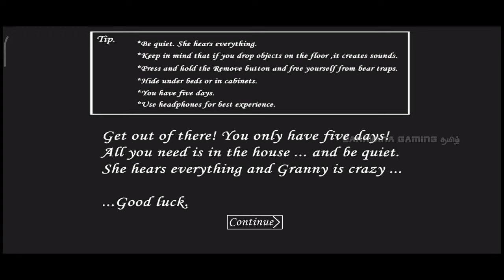Granny v1.8 Sewer Escape Full Gameplay in tamil | Granny New Update